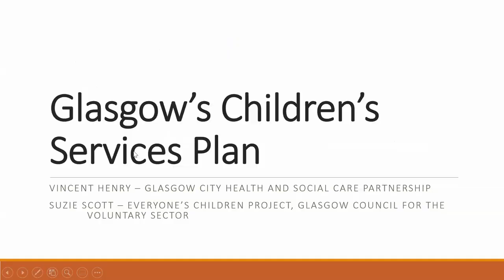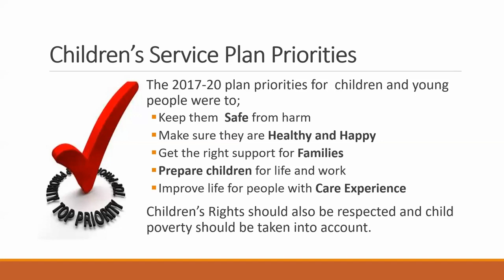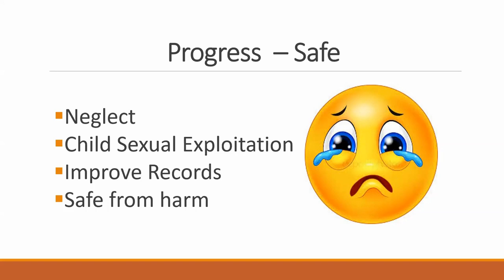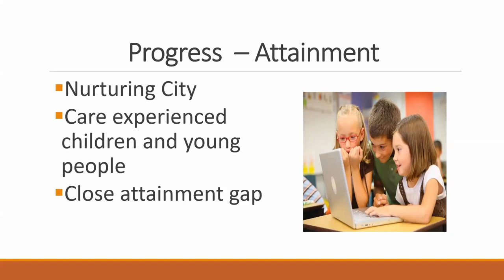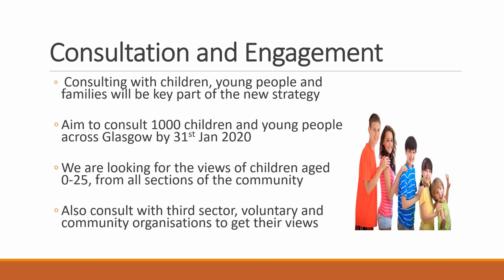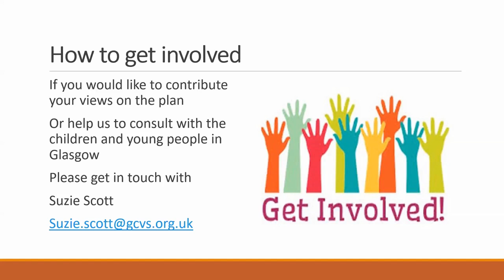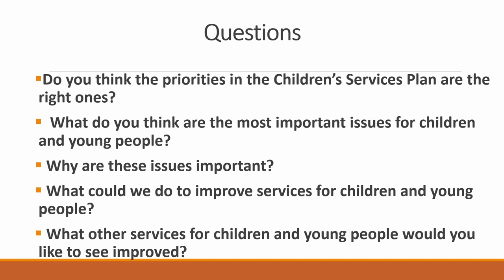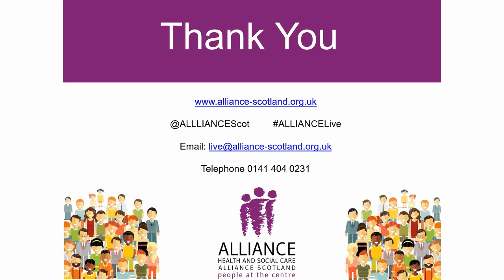Consultation on the next Glasgow Children’s Services Plan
Glasgow’s Children’s Services Plan sets out the priorities of all the partner agencies (Glasgow City Council, the Health Board, Glasgow Life, Voluntary and Community Organisations and other agencies that provide services to children) for improving children’s services in the city. The next plan is due to be submitted to the Scottish Government on 31st March 2020.

The plan is underpinned by the United Nations Convention on the Rights of the Child (UNCRC), and the Getting It Right For Every Child (GIRFEC) approach adopted by the Scottish Government.

The plan also notes that Child Poverty is also a key issue in Glasgow that has to be considered in all the priority areas.

We’d like children, young people, parents, carers, voluntary and community organisations to have their say on what the priorities should be for the next plan.